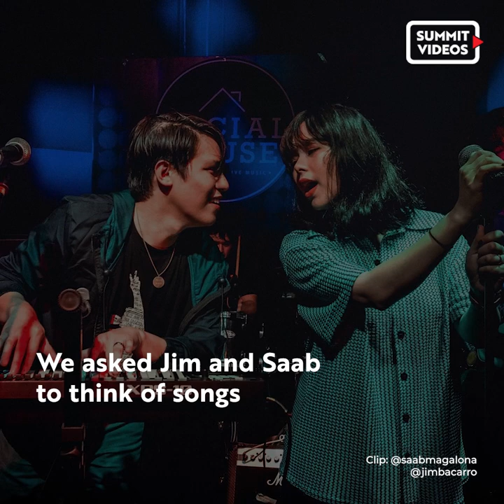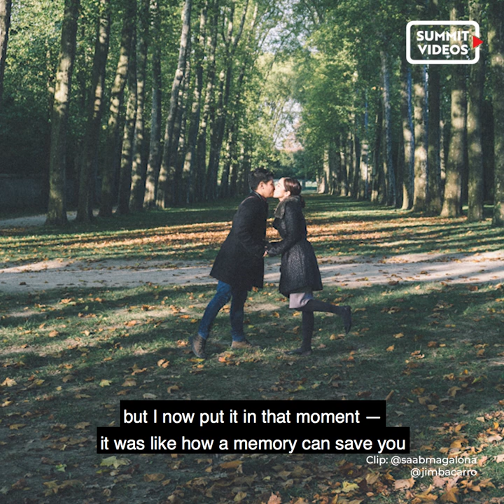Saab Magalona, Jim Bacarro binalikan ang kanta at alaalang "nagligtas" sa kanila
Sa kanilang Summit Sandwich Session interview kamakailan, mas nakilala pa ng editors at  writers ng Summit Media ang mag-asawang Saab Magalona at Jim Bacarro sa ginawa sa kanilang "Song Challenge."

Sa challenge na ito, hiningian sina Saab at Jim ng mga kantang angkop sa mga situwasyon at taong babanggitin sa kanila.

Isang nakaka-touch na bahagi ng challenge ay nang tanungin kung ano ang kanta nila para sa isa't isa.

Agad na naalala ni Jim ang panahong dumaan sila sa pagsubok nung nasa ICU (intensive care unit) ng isang ospital sina Saab at ang anak nilang si Pancho.

Ipinanganak ng may komplikasyon sa kalusugan si Pancho at ang kakambal nitong si Luna.

Hindi kinaya ni Luna ang komplikasyon at pumanaw ito. Habang si Pancho naman ay kinailangang dumaan sa isang operasyon sa utak para mailigtas ito.

Pagbabalik-tanaw ni Jim nung mga panahong iyon, "I was like going back and forth and we really needed a win to survive that day because both situations were so messed up.

"I held her hand while she was on the hospital bed and then we talked about Paris."

Binalikan daw nila ang sandaling iyon na nasa Paris, France sila, sa isang cafe, habang umiinom ng wine.

Dala ang kanyang iPad, sinimulan ni Jim na tumugtog ng popular na awiting kunektado sa lugar na iyon.

Ang alaala nilang ito at ang awiting iyon ang animo nagligtas sa kanila sa pagkalugmok dahil sa pagsubok na dinadaanan nila nung panahong iyon.

Panoorin ang video ng "Song Challenge" nina Saab at Jim at alamin ang awitin na "nagligtas" sa kanila sa madilim na sandali ng kanilang buhay-mag-asawa.

Producer: Jean Saturnino & Mart Francisco
Video Editor: Mart Francisco